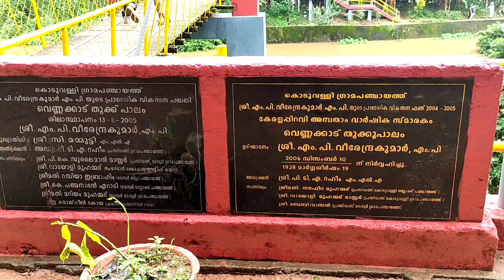വെണ്ണക്കാട് തൂക്ക് പാലം